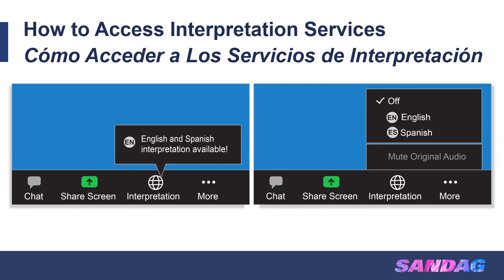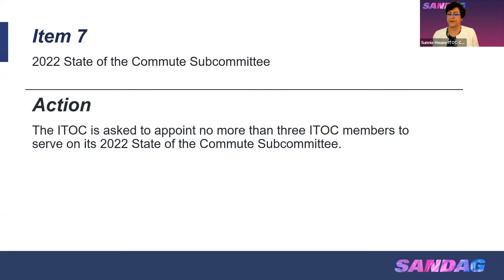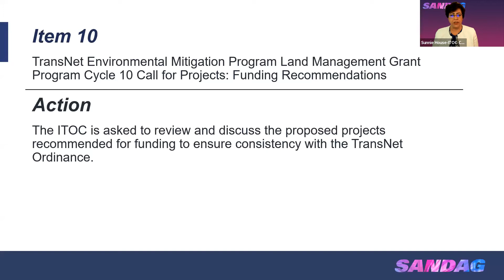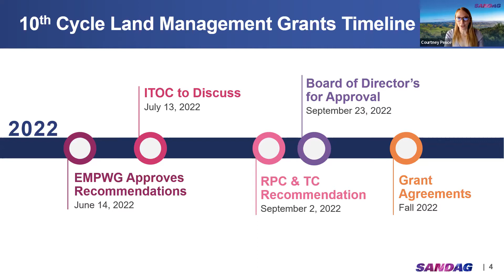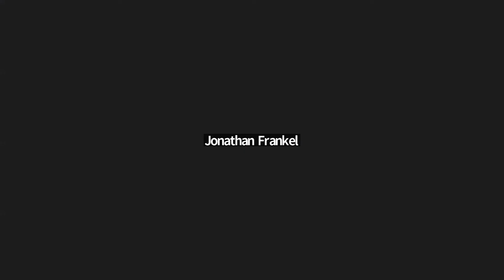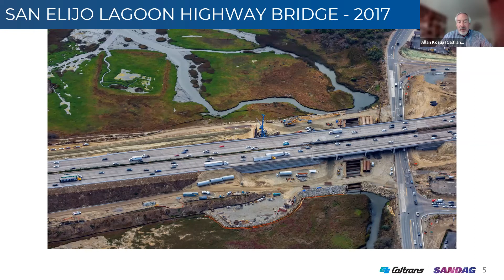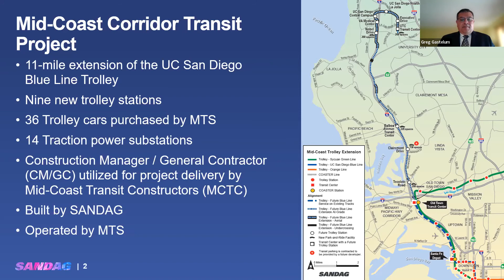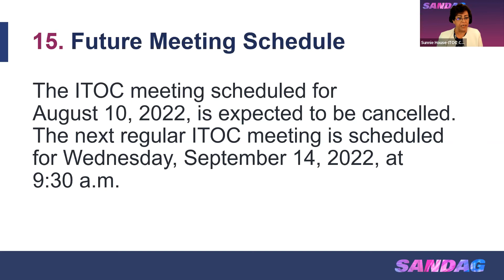TransNet Independent Taxpayer Oversight Committee - July 13, 2022